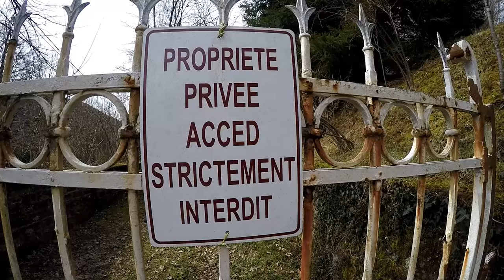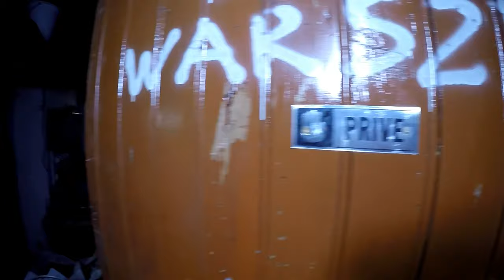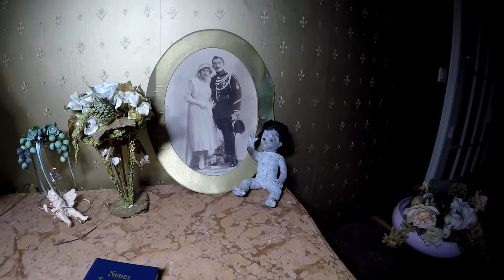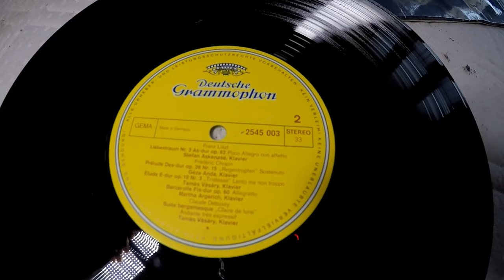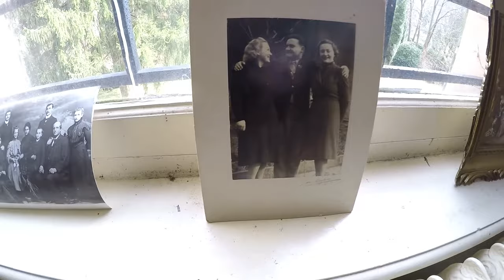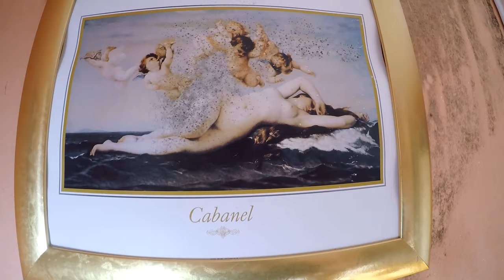Lost Places - Das Chateau Banana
Heute besuchen wir ein 80 Jahre altes Herrenhaus in Frankreich das zu einem Hotel umgewandelt werden sollte, aber dann aufgegeben wurde. Der Urbex-Name begründet sich in den unzähigen Bananenkisten im Gebäude die voller Inventar stecken mit dem man vermutlich zwei weitere Häuser füllen könnte. An manchen Stellen kaputt und voller Gerümpel,  an anderen wunderschön!